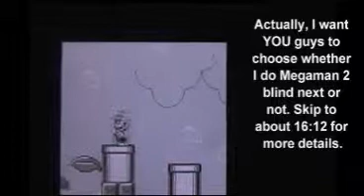Let's Play Super Mario Land 2: 6 Golden Coins (GB) Part 2- Puddy=Armadillo